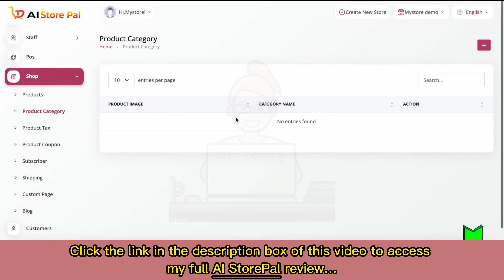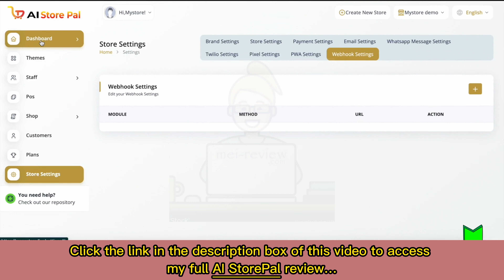AI StorePal Review: Create instant web stores in popular niches at ease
👉Read my full AI StorePal review with bonuses and OTO details
What is AI StorePal?

World's first a.i app that creates instant web stores, desktop stores, android & ios stores in multiple languages with just a click.

Let AI generate your store ideas and create stores in multiple niches like baby care, grocery, gaming, coffee, garden, gift, home decor & many more categories.

Loaded with multiple themes to create stunning stores, easily create tax invoices for products, and manage payments like online payments, and cash on delivery.

For all the details of these offers, the pricing plan, and the discount coupon (if any), you can visit my full AI StorePal review article

AI StorePal app, AI StorePal reviews, AI StorePal app demo, AI StorePal pricing, AI StorePal upgrades, AI StorePal app, Shopify Store Creator